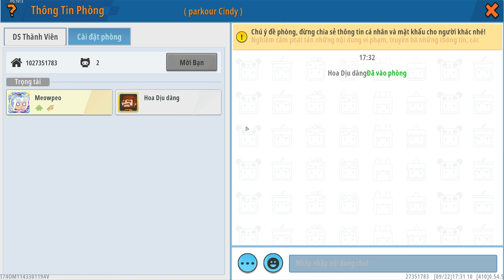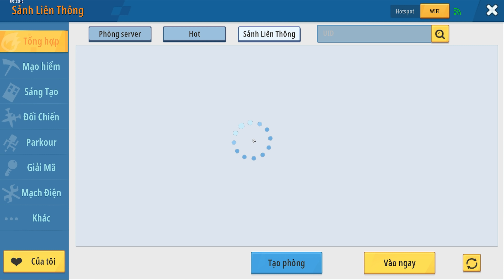MEOWPEO XÓA GAME VÌ TỨC ĐIÊN KHI CHƠI MAP PARKOUR CINDY NHƯNG LẠI CẤM CINDY TRONG MINI WORLD